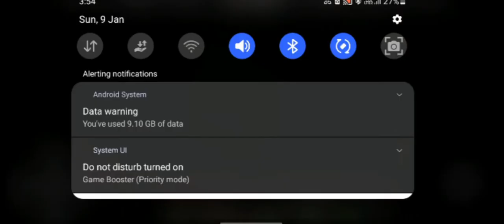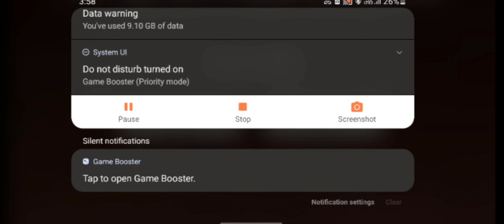Minecraft part 1 survival in jungle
Instagram Follow om_huljute08
lnstagram Follow chaitanyamangrule